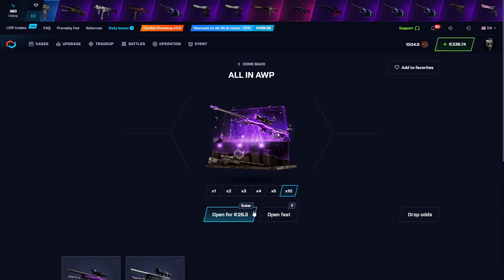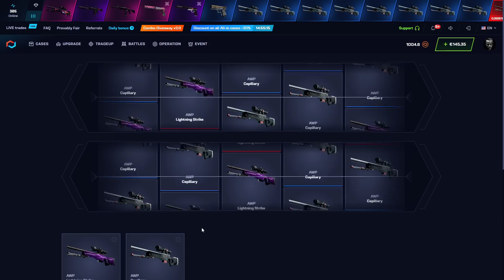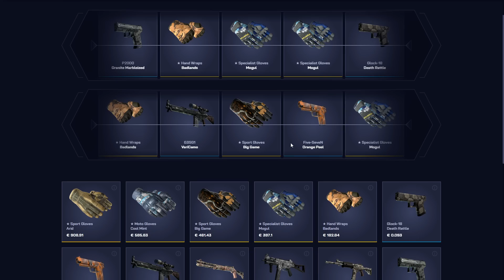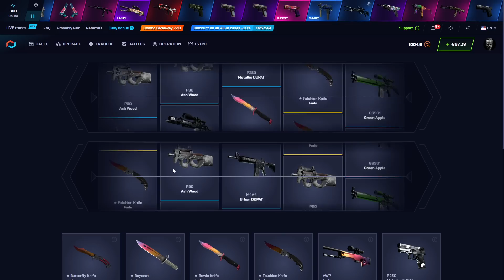CSGONET I EARN YEAR'S SALARY! $2000 ! Csgonet Promo Code | Csgonet Código Promocional | Mycsgo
MYCSGO промокод 40% - VALL
CSGONET промокод 40% - VALL

MYCSGO Promo Code 40% - VALL
CSGONET Promo Code 40% - VALL